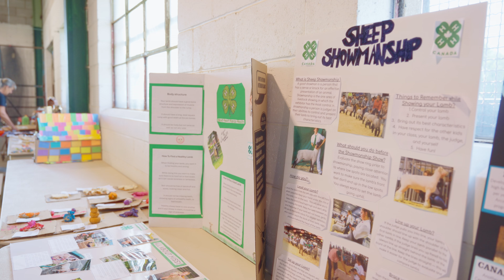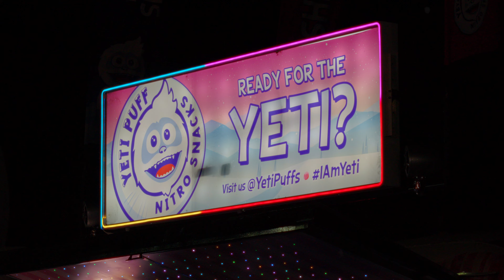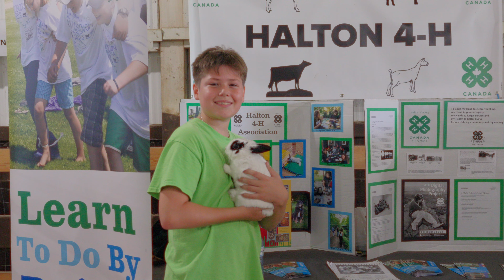MILTON FALL FAIR 2024. BY MARTIN CREATIVE LENS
The Milton Fall Fair is a annual 3 day event.
It takes place at the Fairgrounds Milton and is organized by Halton Agricultural Society.